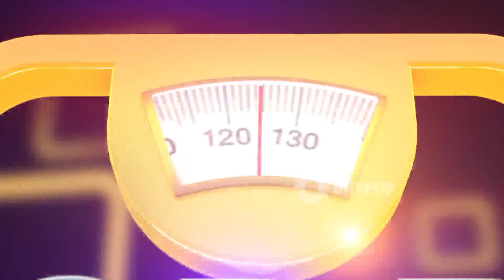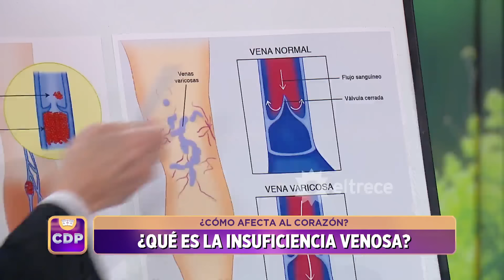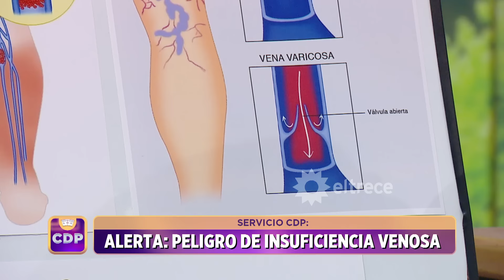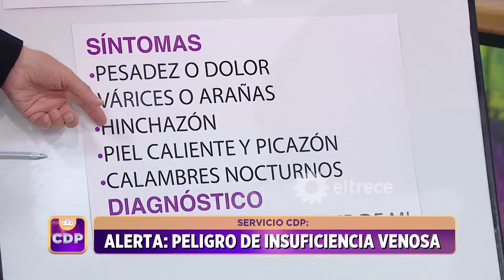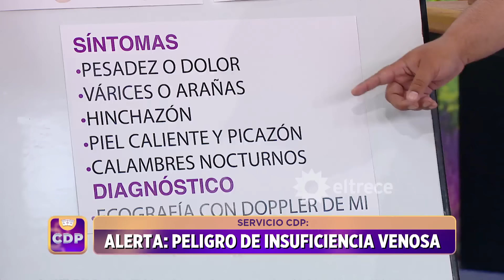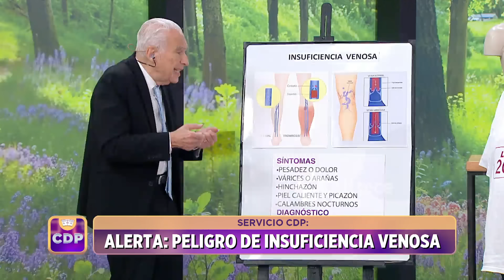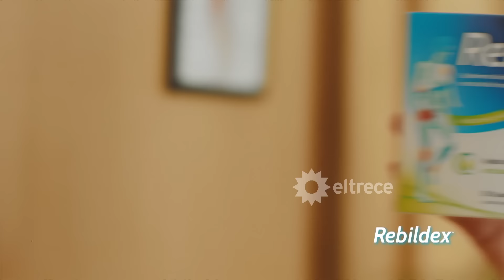CUESTIÓN DE PESO - PROGRAMA 14/10/24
Programa emitido el lunes 14 de octubre de 2024 en eltrece.